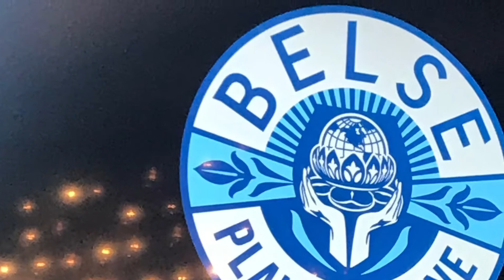Belse Restaurant Food Review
This was in downtown Dallas of wear I got the amazing food and I hope y’all liked it and everything if y’all want to see more food reviews subscribe to my main YouTube channel Popcorn Willy and subscribe to my 2nd YouTube channel Popcorn Willy’s Food Reviews to and I hope y’all liked that video that I did out of a food review if y’all want to see more food reviews subscribe to my two YouTube channels for more like this make sure to stay tuned for more food reviews like this and this is the address to the place 1910 Pacific Ave
Suite 1400
United States